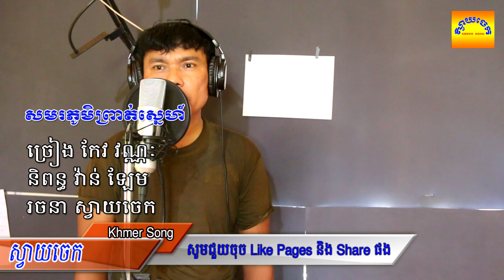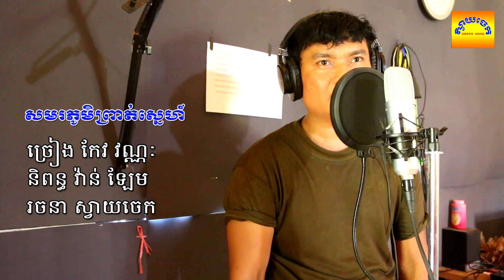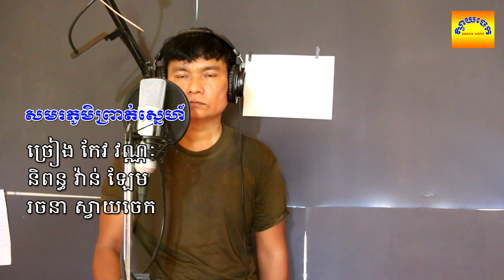បទ៖សមរភូមិព្រាត់ស្នេហ៍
បទភ្លេងនិងទំនុកច្រៀងមរតកដើម ស៊ិន ស៊ីសាមុត
ច្រៀងឡើងវិញដោយ៖ កែវ វណ្ណៈ
កែសំរួលតន្ត្រីឡើងវិញដោយ៖ ហេង សំអាន
ថត និងរចនារូបភាពដោយ៖ ឯក ប៊ុនអេង
សូមអាធ្យាស្រ័យផងដែរចំពោះការខ្វះខាតនៅត្រង់ចំណុចណាមួយ។
សូមអរគុណចំពោះការទស្សនាVideo Channel យើងខ្ញុំ